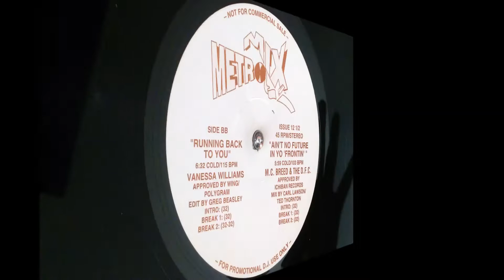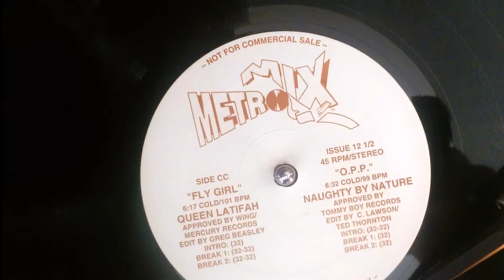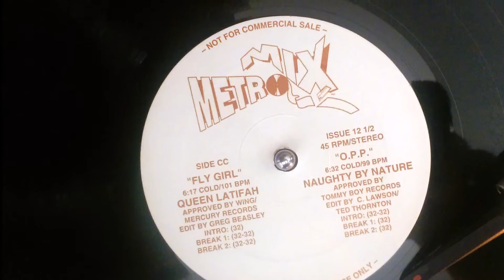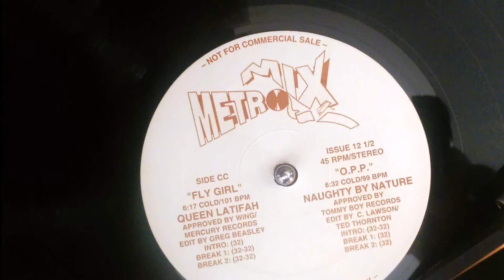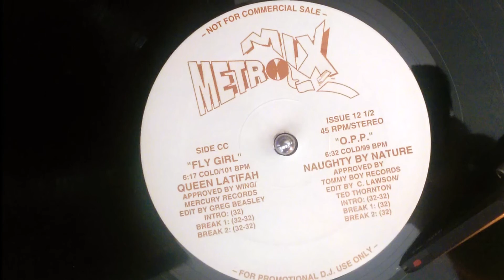Cut N' Move - Get Serious - MetroMix